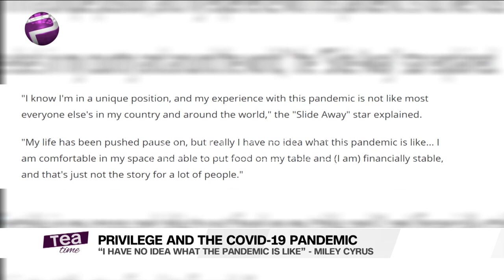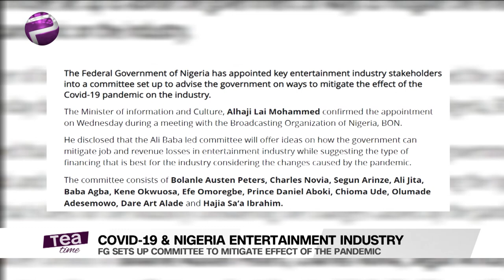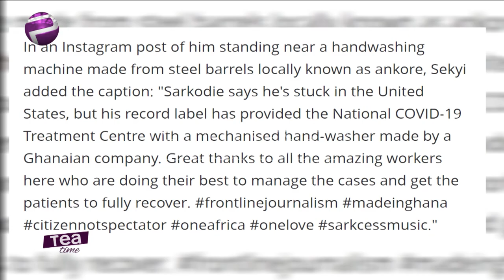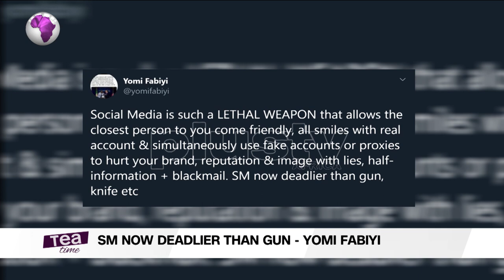Tea Time (Entertainment Show); Friday,May 8th (Morning Show)